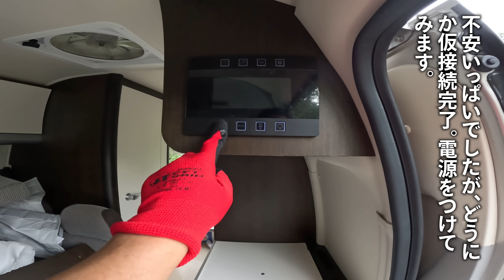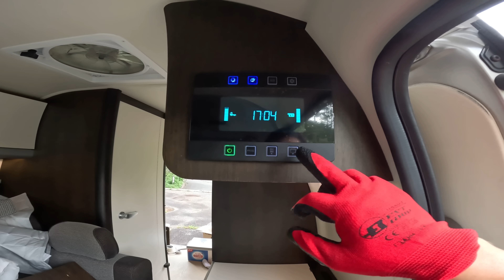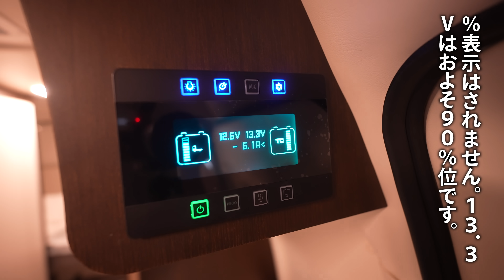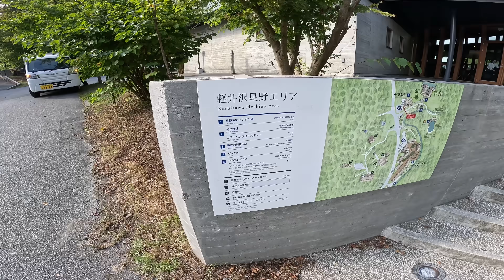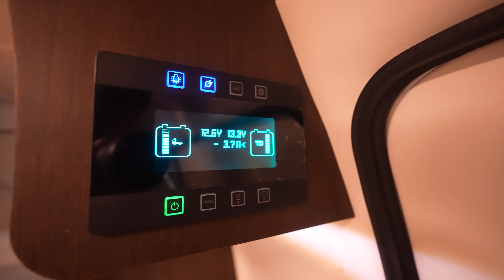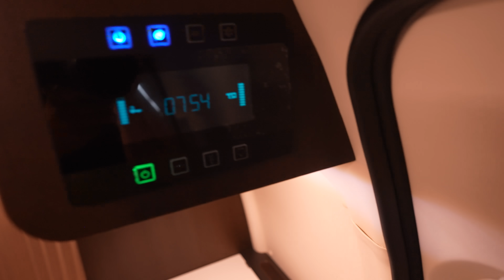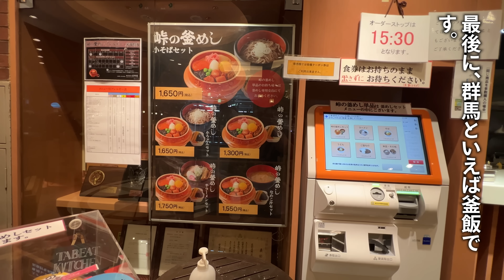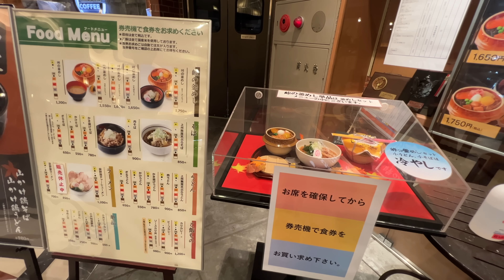［雨のハイエース車中泊旅］豪雨に打たれる車中泊。大容量バッテリーを積んで群馬の山奥に行く。Redodo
特別編　ハイエースキャンピングカー、トイファクトリーGTグランデで群馬県へ車中泊旅にでかけました。今回はRedodoさんの大容量をバッテリーを積んでいるので停電の心配がありません。
旅の目的は群馬のyoutuberさん「ケンキャン」さんの家へ、Dentanさん クーピーさん と一緒に遊びに行きます。
‹提供›Redodo
プライム感謝祭開催！
期間：10/14（土）～10/15（日）
ご利用期限：2023年10月13日〜11月30日

アマゾンページ：
Redodo 12V410AH
割引率：20%OFF
セール価格：229,999円 ⇒ 183,999円
有効期限：10月14日から10月15日まで

使用しているグッズ
簡易トイレ
カセットコンロ(ネコ太郎)
冬用寝袋
車中泊マット
電気毛布
ひとり用土鍋（三代目たぬき）
ガス缶バーナー
ホットサンドメーカー
まな板包丁セット（キリンの首）
シェラカップ　スノーピーク
メスティン
ポケットストーブ
ガスライター
※※Amazonアソシエイトリンク※※

個人情報や地域を特定するようなコメントはお控えください。 Car Camping